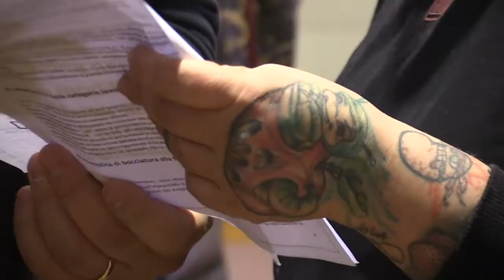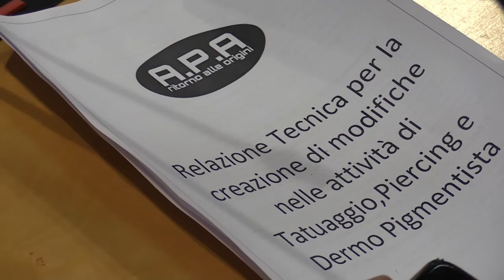Tatuaggi e piercing, la Lega presenta la nuova legge regionale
Si è svolta questa mattina a Pescara la conferenza stampa di presentazione della legge regionale "Disciplina delle attività di tatuaggio, piercing e delle pratiche correlate" alla quale hanno partecipato i Consiglieri della Lega Fabrizio Montepara Vincenzo D'Incecco e Manuele Marcovecchio